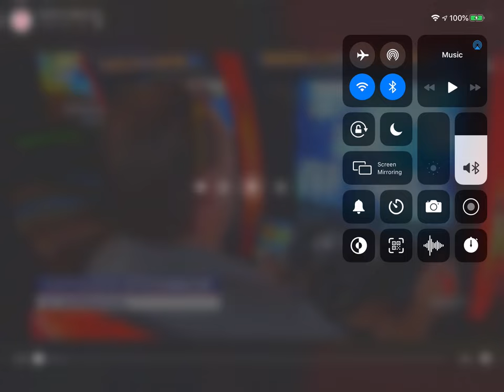Tawoomba man breaks Daytona USA guiness world record